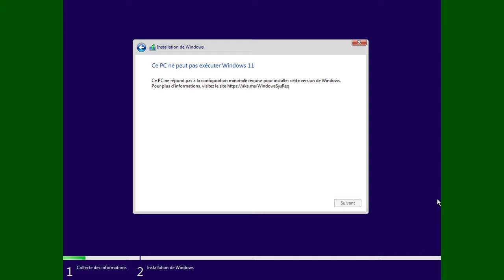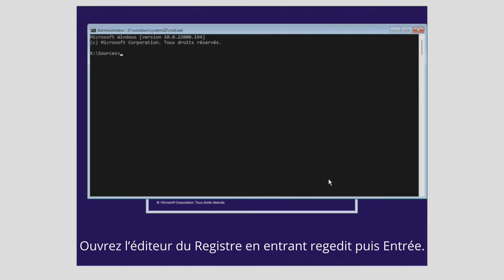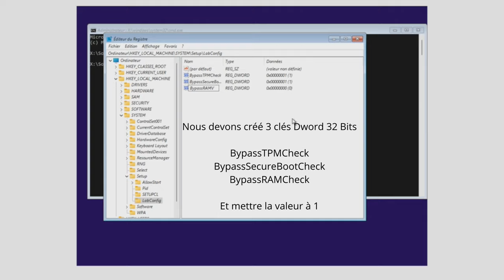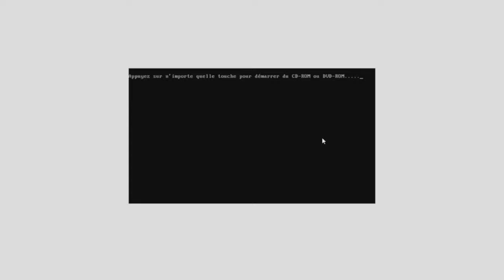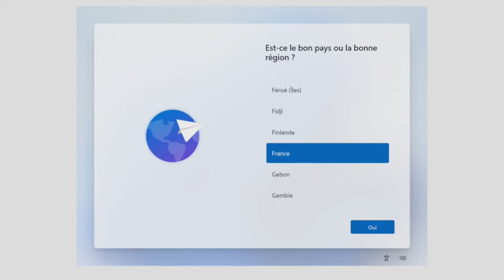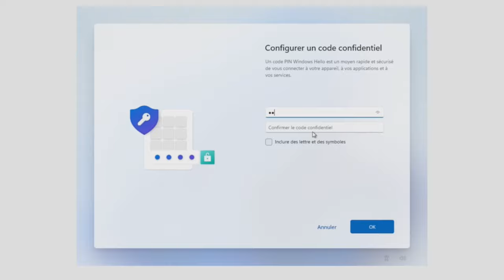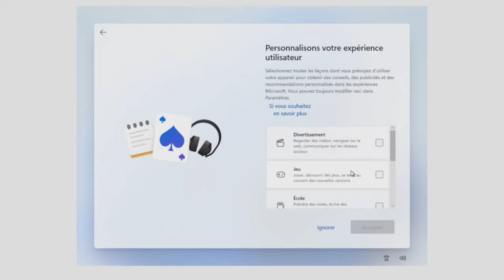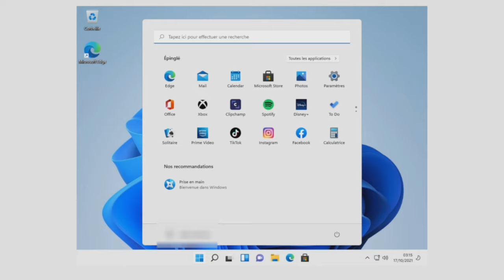Tutoriel Installation Windows 11 sans TPM 2 0 Secure Boot etc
Voici les étapes à suivre :

1) - Ouvrez l’invite de commandes en appuyant simultanément sur les touches ⇧ Maj + F10.

2) - Ouvrez l’éditeur du Registre en entrant regedit puis Entrée.

3) - Aller jusqu’à la clé suivante : HKEY_LOCAL_MACHINE\SYSTEM\Setup

4) - Faites un clic droit sur la clé Setup &gt; Nouveau &gt; Clé.

5) - Nommez la clé LabConfig.

6) - Faites un clic droit sur la clé LabConfig &gt; Nouveau &gt; Valeur DWORD 32 bits.

7) - Nommez la valeur BypassTPMCheck avec 1 puis faites Entrée (cette valeur va ignorer la vérification du TPM 2.0).

8) - Créez une nouvelle valeur BypassSecureBootCheck avec 1 puis faites Entrée (cette valeur va ignorer la vérification du SecureBoot).

9) - Créez une valeur BypassRAMCheck avec 1 puis faites Entrée (cette valeur va ignorer la vérification de la quantité de mémoire vive).

10) - Fermez l’éditeur du Registre puis l’invite de commandes

11) - Continuer l'installation